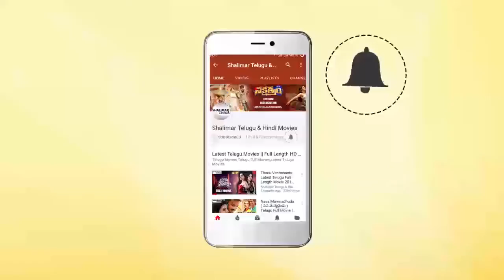Ramakrishna Goud React on BJP MP Chintamani Malviya Controversial Comments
Watch Ramakrishna Goud React on BJP MP Chintamani Malviya Controversial Comments